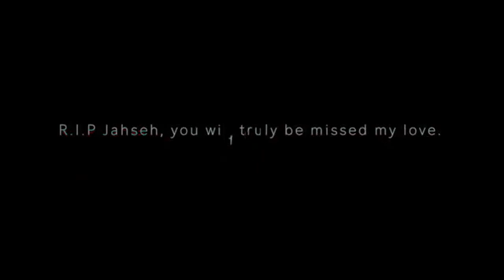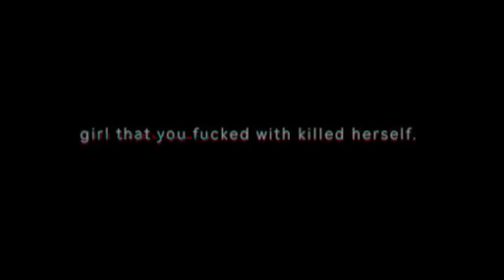XXXTentacion - Jocelyn Flores (Downtime Remix) (Lyrics)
I need 100 suds
 Heat that like button and the bell

Description
I play minecraft COD black cop 3 and Videos loved by millions of joke's and more

IM BACK!